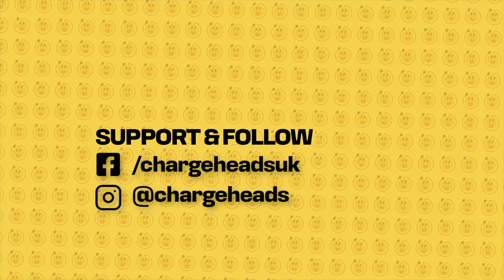I Sold My TVR Griffith 500 to fund my EV Conversion!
The TVR got sold, will I miss the sound, will the electric TVR Wedgee be as exciting to drive. Keep following the story to find out.

At the start of 2021 I created Chargeheads to ELECTRIFY petrolheads essentially get more car enthusiasts into electric cars. An Electric Petrolhead if you like. A CHARGEHEAD!

To start I decided to do an EV conversion and went on an amazing journey visiting many of the big companies in this field.
I selected the not so well known TVR Tasmin, AKA the Wedge (TVRWedgee) to electrify after careful consideration of other cars. As I already had a TVR Griffith which I enjoyed driving and with my passion for raw, powerful, tail happy cars with no driver aids TVR was the obvious choice when selecting a car to electrify.

The 2nd build I started was the SpecialTrikee project a 1970's BSA Aerial 3 Tricycle Scooter that I am turning into a e-Trike I can use locally and ride around at shows. Mrs Chargehead calls it my special scooter. that originally had a 50cc two stroke motor and has a "miss sold 250 watt motor" in it. This project wouldn't have got off the ground if it weren't for my mate Vinny, who also did my Integra DC2 turbo build in the naughties!

The Latest project is Rustee RusteeTesla the Tesla build to make a Model 3 Long Range. well. better! This build is on a budget and in keeping with the Chargeheads green credentials I am using used parts where possible to modify.

I hope to not only entertain with ChargeheadsUK Channel and the TVRWedgee, SpecialTrikee and RusteeTesla builds, but also to inspire watchers to create their own greener transport.

So let the fun begin. safely in a controlled environment using the right EV safety equipment! ;0)